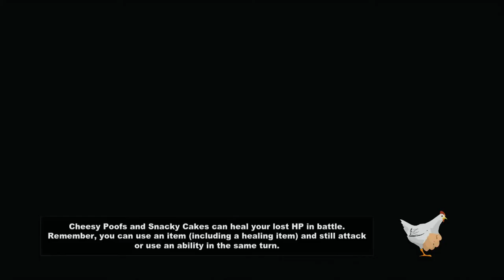Equal Hate Let's Play South Park TSOT #1: Origins of the Jewish Emo Kid from Jersey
Seth, Josh, and Chase start a game of South Park: The Stick Of Truth. Starring a Jewish Emo Kid from Jersey that no one understands.